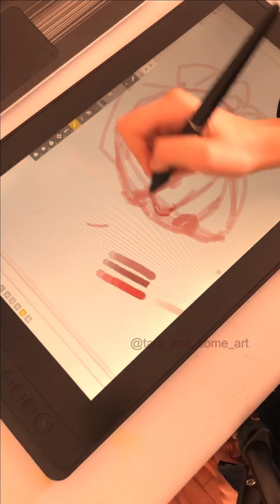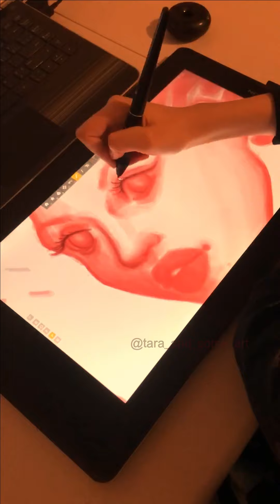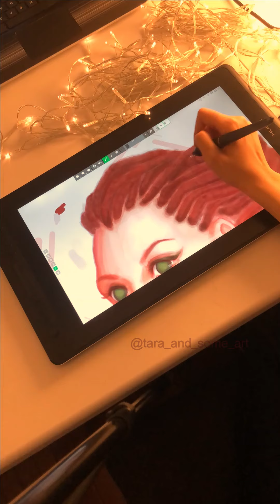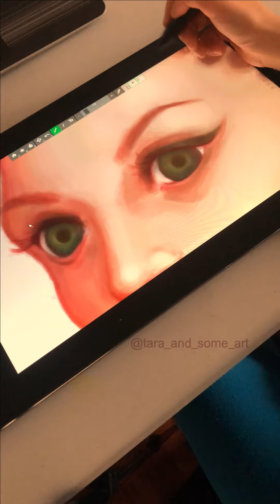Girl with Red Dreads Drawing Time lapse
Drawn by me in February and March of 2021.